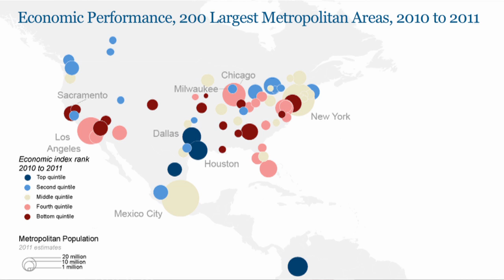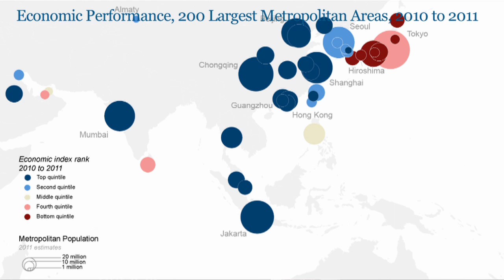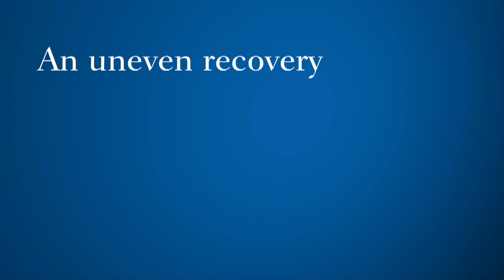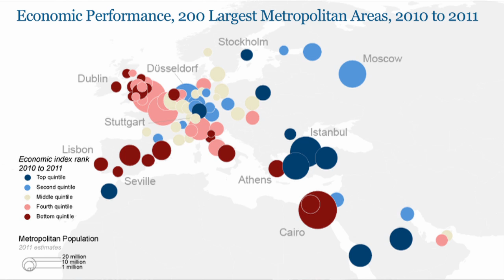Global MetroMonitor 2011: An Uneven Recovery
Alan Berube: We're in an uneven recovery, and this report illustrates the need for developing new trading and investment partners, so as to position our metros to meet the demands of the global marketplace. Access the full Interactive Map for the 2011 Global MetroMonitor